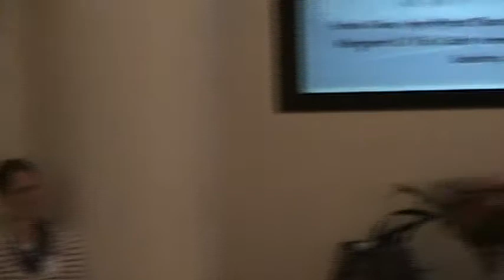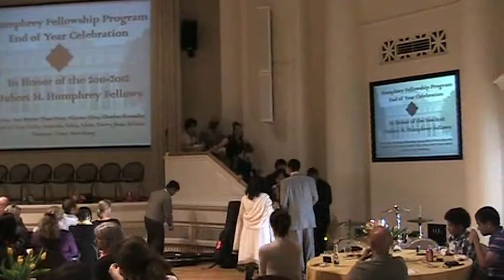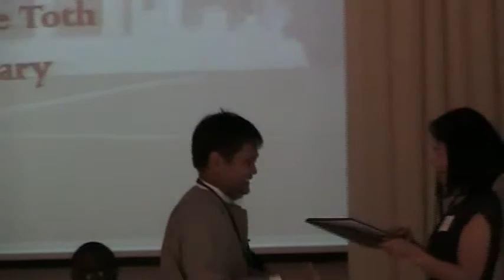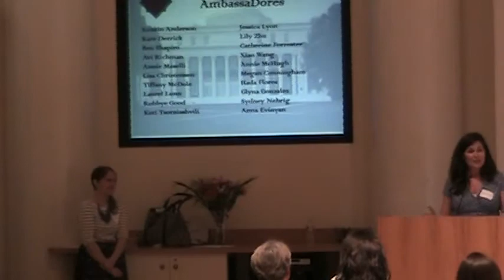Humphrey End of Year Celebration